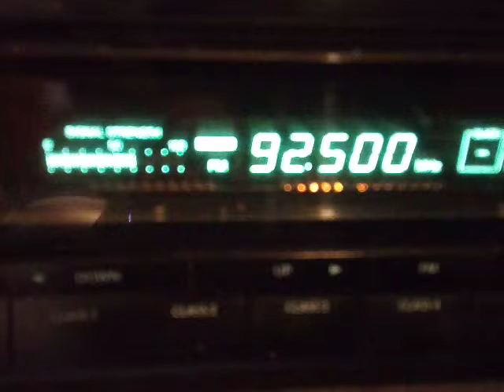Bruiaj digital in banda fm 3m